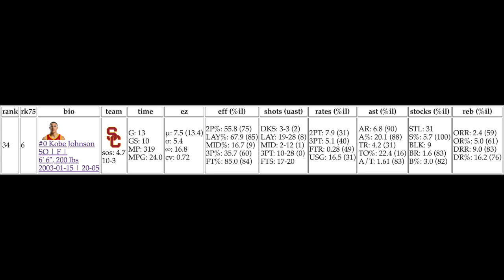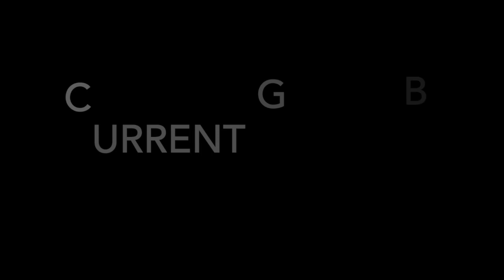Kobe Johnson (USC) - 2023 NBA Draft Prospect - First Impression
Kobe Johnson is a 6’6” sophomore playing for USC  and is the younger and smaller brother of Jalen Johnson who was drafted by the Hawks in 2021. Kobe did not play enough his Freshman year to get on my radar but he has become a starter for USC this season and he is currently ranked in the top 10 of my sophomore statistical rankings on a per-possession basis with his only real red flag being the relatively low usage rate which means the shooting sample can’t be relied on too heavily yet. At any rate the rest of the statistical profile is intriguing enough to warrant an eye test. So let’s jump into the tape of his recent game against Auburn which boasts a top 10 defense according to KenPom.

And if you are interested in the statistical side of things I presented here be sure to subscribe to my FREE near-daily newsletter which summarizes and ranks NCAAM box scores helping you to discover up and coming NBA talent: